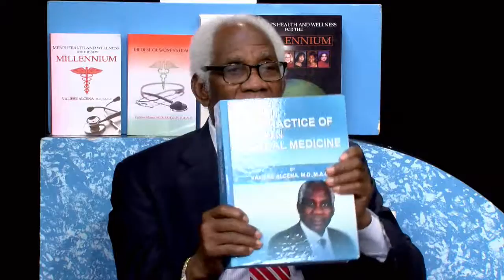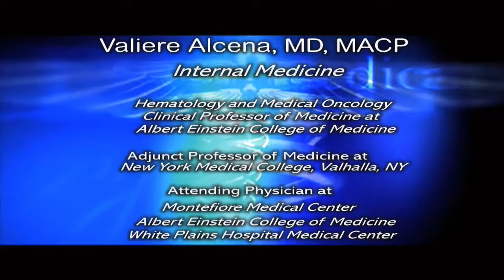Dr Valiere Alcena MD, M.A.C.P Presents: Issues of Health, Hypertension Part 8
Dr. Valiere Alcena discusses the issues of Hypertension in this 9 part series

Dr. Alcena's published books are also available online at

The Art and Practice of Clinical Modern Medicine

THE BEST OF CLINICAL MEDICINE FOR THE TWENTY FIRST CENTURY (2015)
$100+$10 shipping

HEALTH STATUS OF AFRICAN AMERICANS SECOND EDITION (2014) PUBLISHED BY LE NEGRE PUBLISHING
$70+$7 Shipping